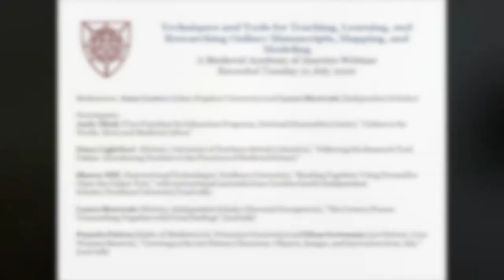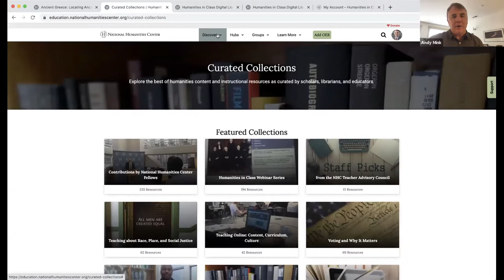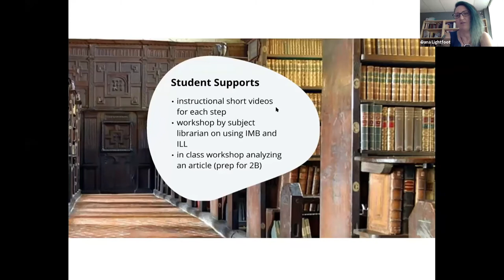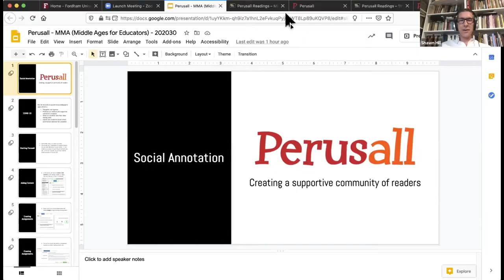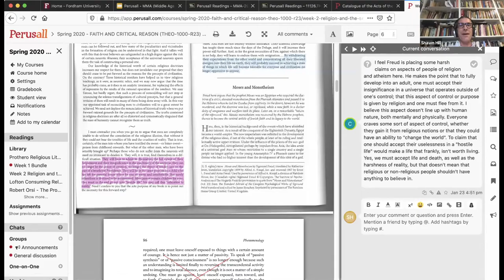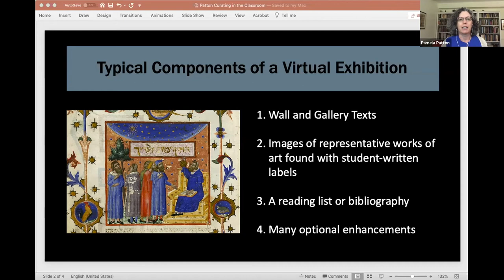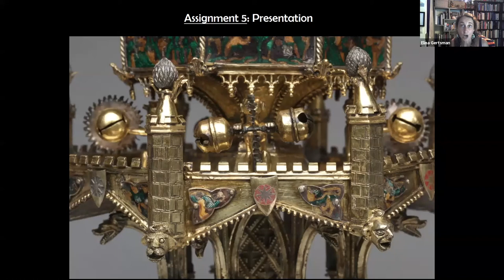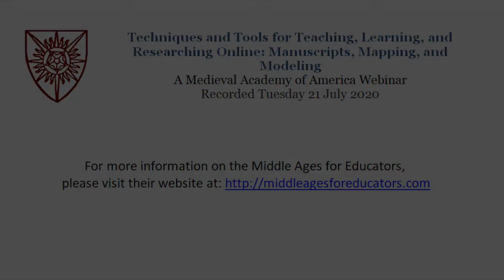Techniques and Tools for Teaching, Learning, and Researching Online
Techniques and Tools for Teaching, Learning, and Researching Online: Manuscripts, Mapping, and Modeling
A Medieval Academy of America Webinar
Recorded Tuesday 21 July 2020

For more information on the Middle Ages for Educators, please visit their

Moderators: Anne Lester (Johns Hopkins University) and Laura Morreale (Independent Scholar)

Participants:
Andy Mink (Vice President for Education Programs, National Humanities Center), "Online in the Works: MAA and Medieval Africa"

Dana Lightfoot  (History, University of Northern British Columbia), "Following the Research Trail Online: Introducing Students to the Practices of Medieval History”

Shawn Hill  (Instructional Technologist, Fordham University), "Reading Together: Using Persuall to Gloss the Online Text," with instructional materials from Caroline Smith (Independent Scholar/Fordham University) (tool talk)

Laura Morreale (History, Independent Scholar/Harvard/Georgetown), "The Cronica Pisana: Transcribing Together with FromThePage" (tool talk)

Pamela Patton (Index of Medieval Art, Princeton University) and Elina Gertsman (Art History, Case Western Reserve), "Curating in the Art History Classroom: Objects, Images, and Innovation from Afar" (tool talk)